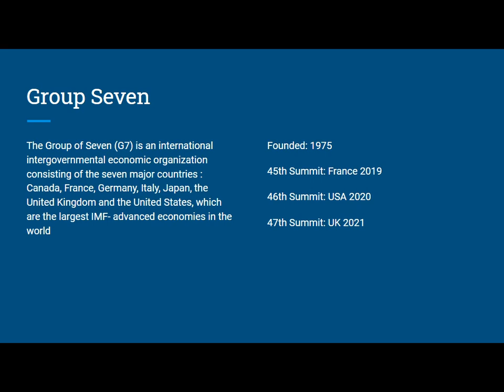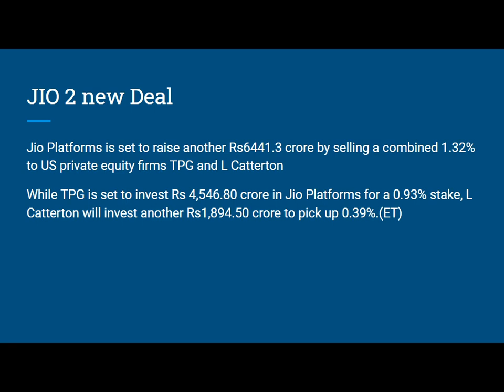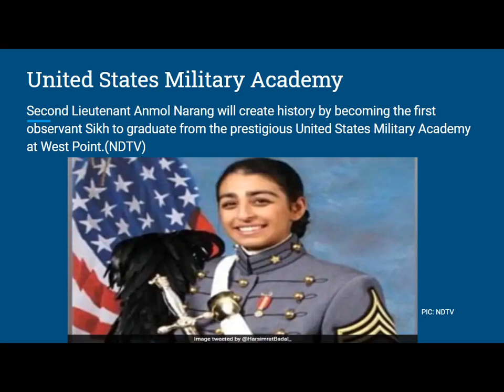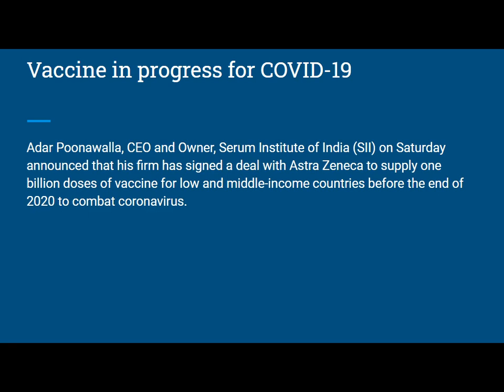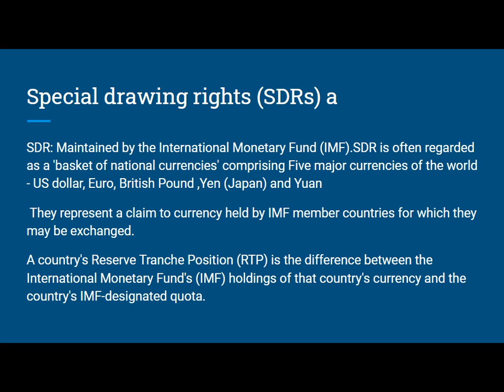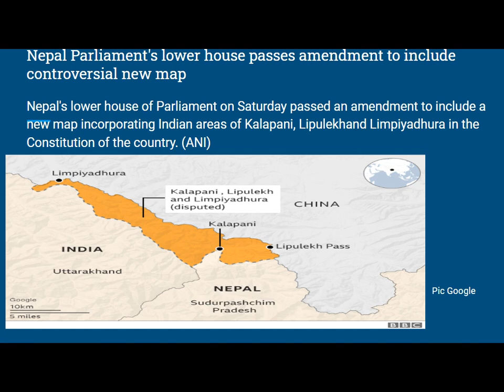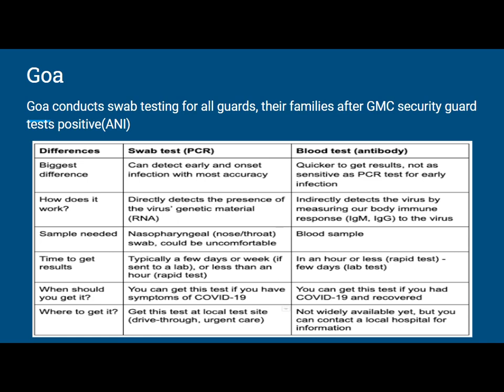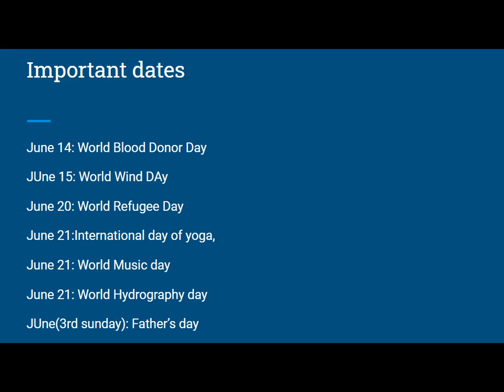The Quick Current Affairs |14-15 June 2020 |6AM: Mon-Saturday| Bank/SSC/Railways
In Today’s Session (14-15 June 2020)
1. India shares Maritime borders with how many nations?
2. How many types of soils are found in India?
3. Where is “Three Lantern Junction” Proposed?
4. Short Discussion on France
5. Top Current Affairs of 14-15 June 2020